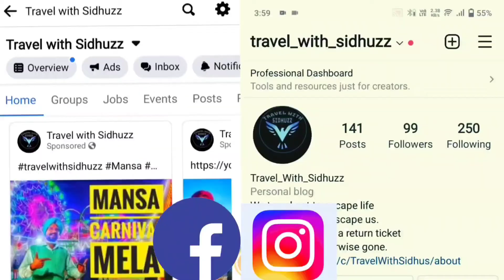My First Vlog at Kufri 2023 | Shimla | Travelwithsidhuzz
My First Vlog at Kufri 2022 | Shimla | Travelwithsidhuzz